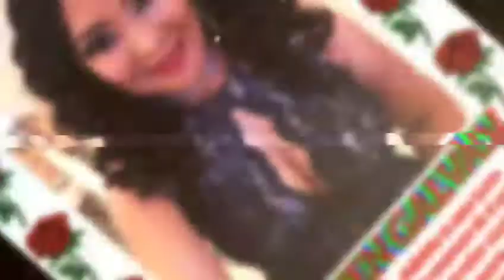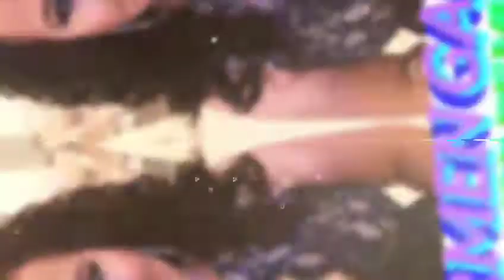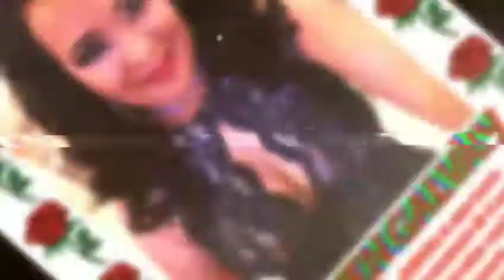Cano y blunt como agradecerte 🎵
Mi princesa te amo